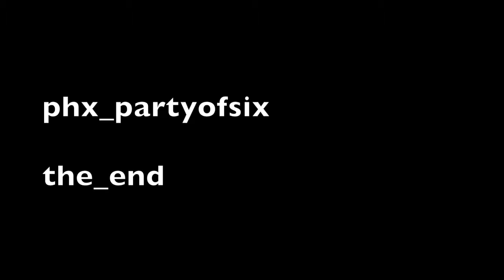there is a cow on the zamboni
phx_partyofsix